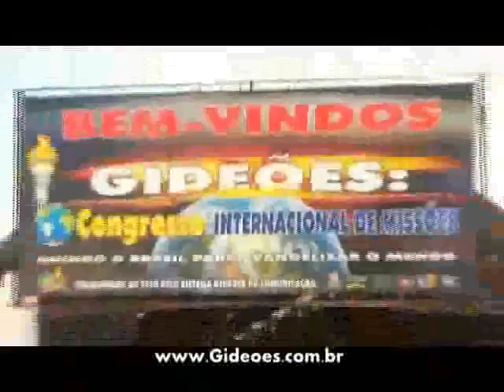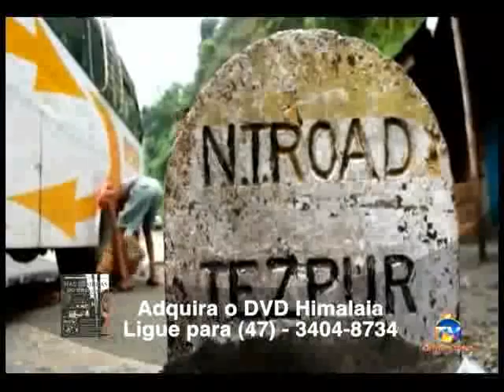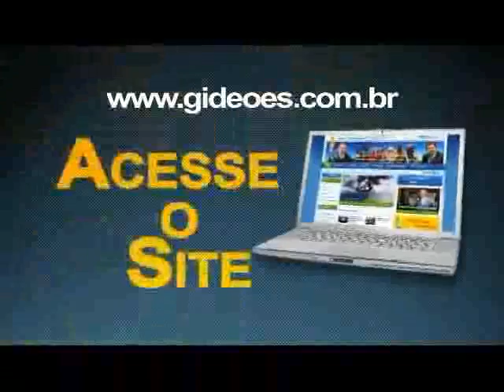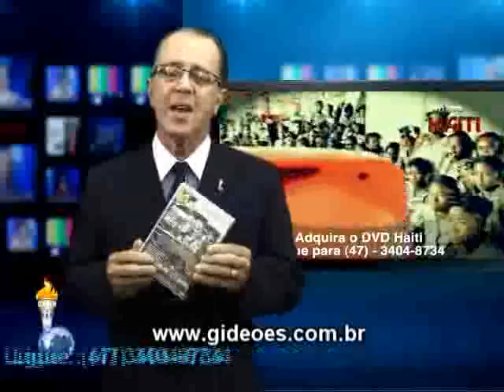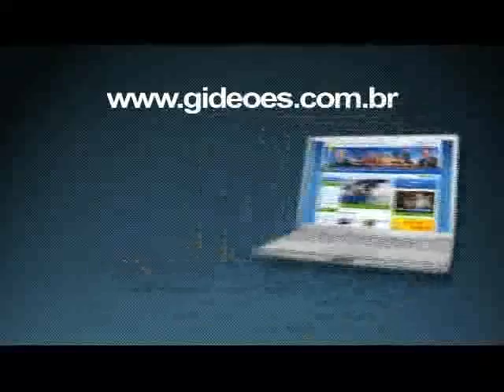TV Gideões - Programa Voz Missionária (11/05/2013)